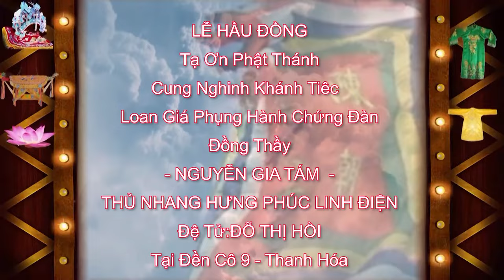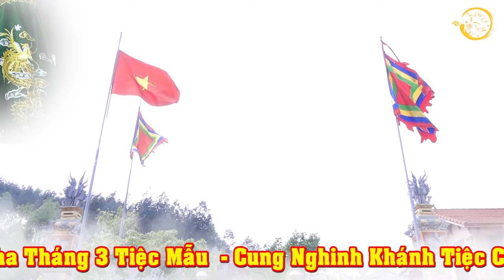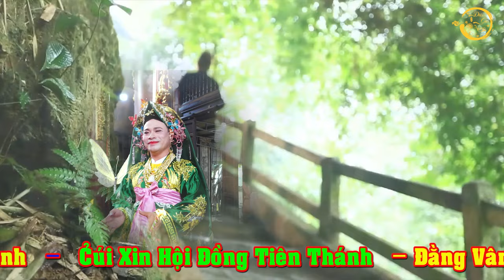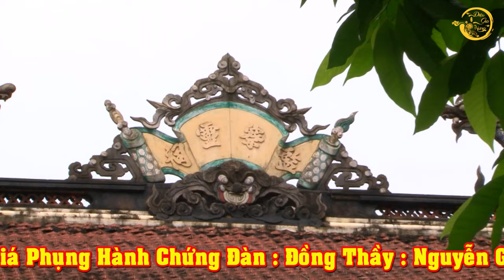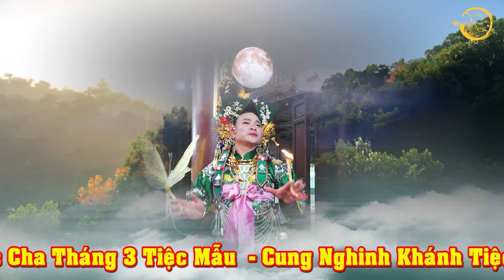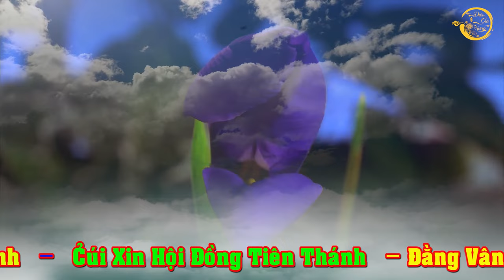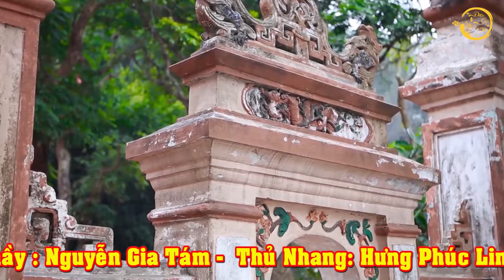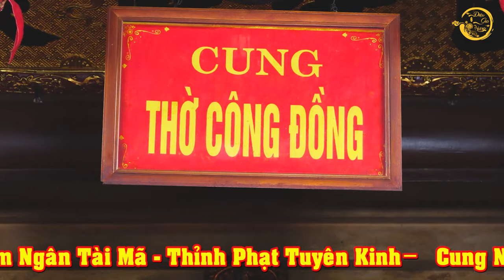Thủ Nhang HƯNG PHÚC LINH ĐIỆN - Nguyễn Gia Tám Loan Giá Chứng Đàn Cho Đệ Tử Họ Đỗ Tại Đền Cô 9